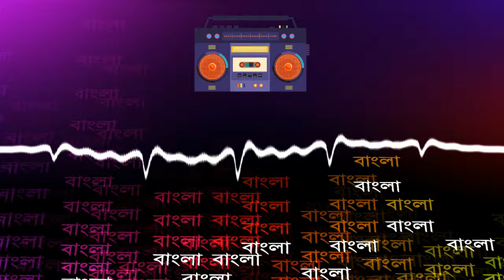Bangla Hip Hop Background Music | Bangla Rap Song | Copyright Free Bangla Background Music | BDMIX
COPYRIGHT FREE MUSIC! DOWNLOAD BANGLA BACKGROUND MUSIC!

Feel free to download the music tracks and use them on your next project. Don't forget to give credit to @BDMiX MUSiC.
                                                        ▶︎▶︎▶︎LICENSE◀︎◀︎◀︎
To use this copyright-free background music in your videos, you MUST credit our YouTube Channel BDMiXMUSiC in your video description or end credits! (Copy & Paste the links below)